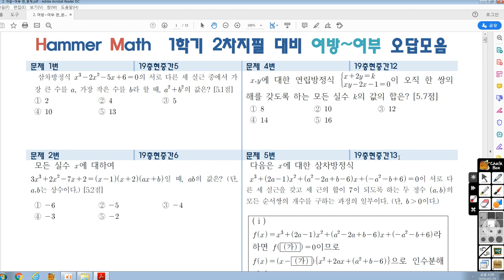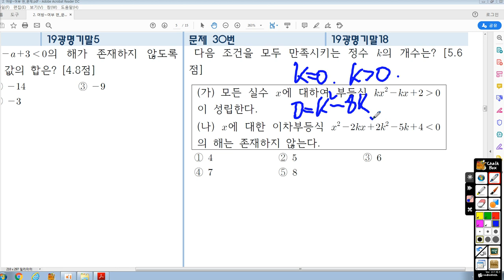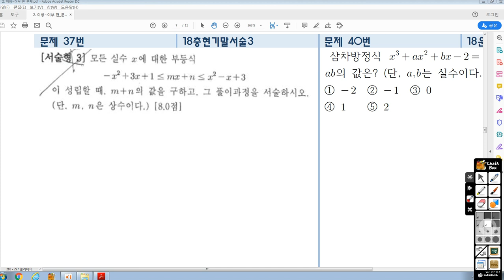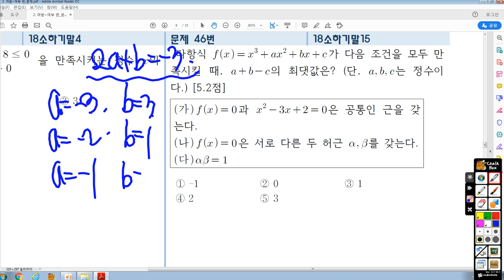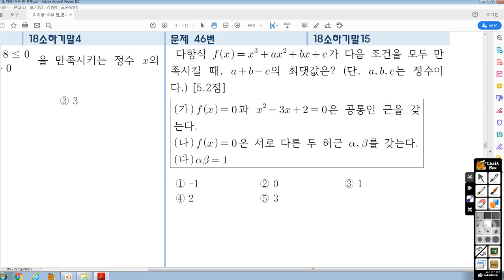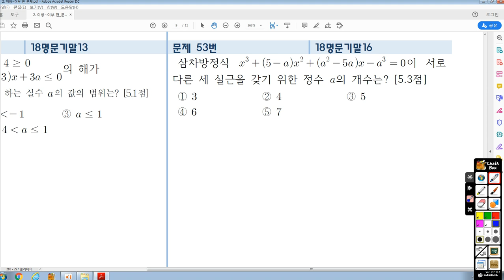7월25일(토) 여방~여부 기출풀이